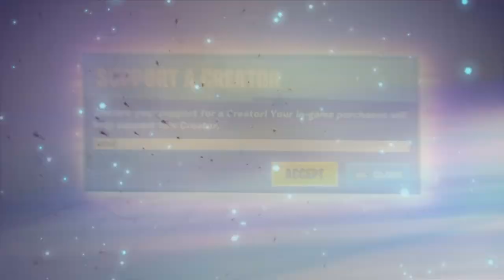J'ai calculé mes BATTEMENTS DE COEUR en jouant A FORTNITE ! (wtf)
Code créateur : mikaz (merci à ceux qui le mettent❤️)

Rejoins moi ici : 👇

Twitter : on s'en fou mdr

Ma config ! :💪

▶️ : Pc : Omen by HP, Inside Intel core i7, 16 Go de RAM...

▶️ :Chaise gaming : j'en ai pas encore sah c'est cher mdr

▶️ :Clavier : Aukey semi-mécanique à rétroéclairage

▶️ :Souris : PICTEK Souris Gamer RGB Filaire/Souris de Jeu 8 Boutons Programmables, 7200 dpi réglable/Souris Gaming Ergonomique avec Fire Button capteur Optique de Haute Précision (Version améliorée)

▶️ :Casque : Sony (le reste jsp)

▶️ :Lumière : Neewer 55W SMD LED 5500K Lumière Anneau Dimmable pour Photo et Vidéo.
Softbox également.

▶️ :Webcam : Webcam Logitech prostream 60 fps HD.